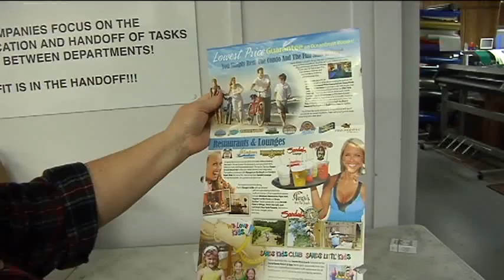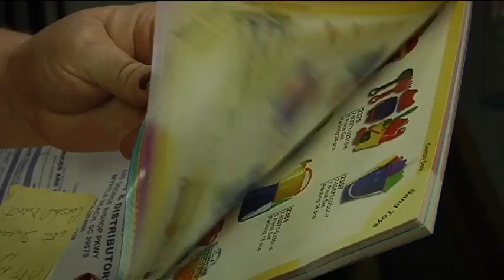Grand Strand businesses, mail customers will feel impact of postal cuts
Changes announced by the U.S. Postal Service will mean slower delivery times for first class mail and fewer mail processing centers nationwide, starting next spring.